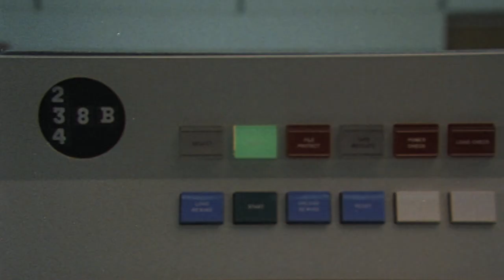We're OlderNotOver and we're just getting started - SPANISH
OlderNotOver is our three-year campaign that will champion a fuller, more authentic portrayal of what life really looks like after 60.